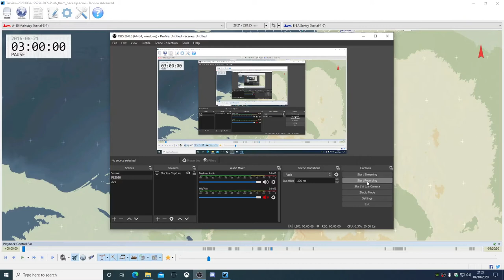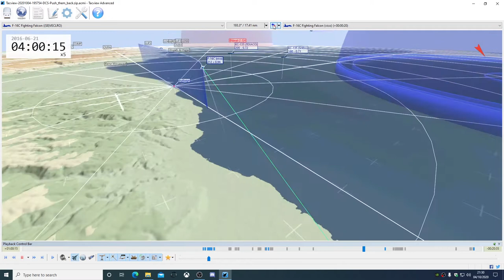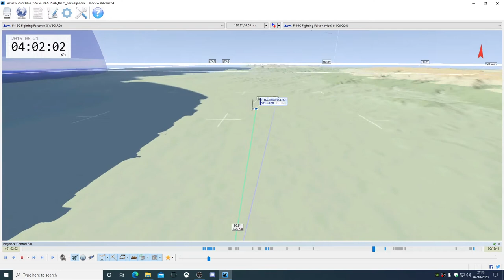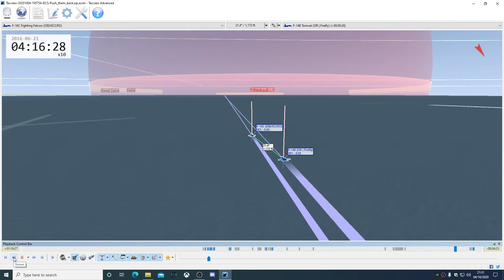Push them Back OR+S8 mission night.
Anti Ship mission Tacview